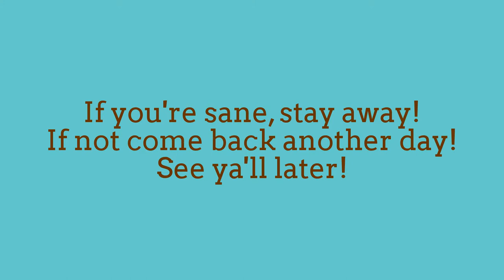How Chow(llenge)::Episode Alpha:: Let the Skootzing Begin!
Becca displays a game of a new game: Skootz. She challenges you to do better, but nobody probably will care enough to do so :-)

*SKOOTZ STUFF*

*MATERIALS*
Length of Track: Circa 12 1/2 feet
Equipment: Yoga Ball

*GENERAL PROCEDURE*
Scoot from one end of the track to another, without having your hands come in contact with the ball, while simultaneously keeping your legs in the air, never to directly propel yourself from the ground(pushing with your appendages). You may/probably must use your hands for bracing (bracing only). Falling off results in having to start over, and you win when your bracing hands land beyond the track. We recommend you use your hips or your abdominals to propel yourself.

*RECORDING YOUR RESULTS*
Great, now that you've done your Skootzing (hopefully having recorded your time), you can write up your time in the comments section.
Be honest but feel free to list as many trials as you wish!

Copyright DABBY-RABBY Printing CO 2014